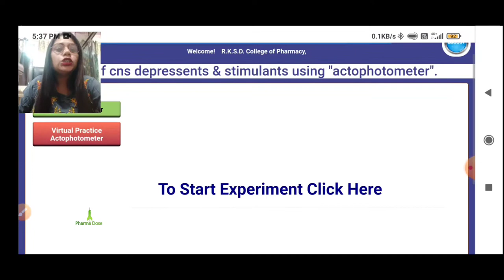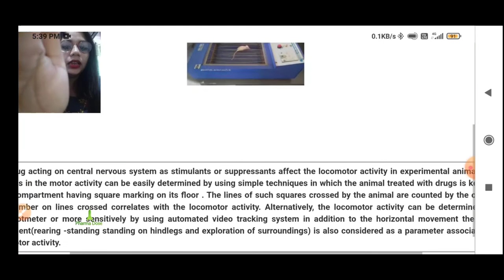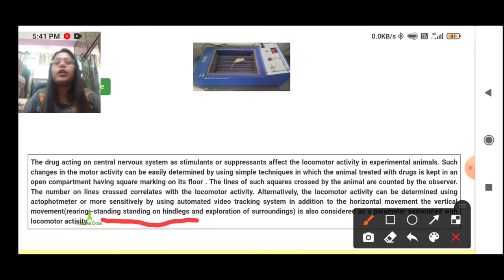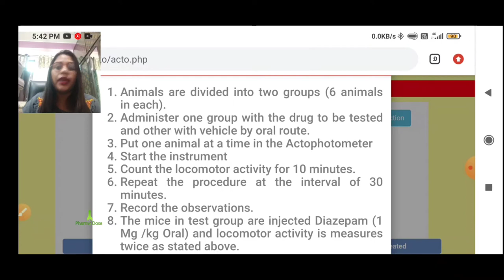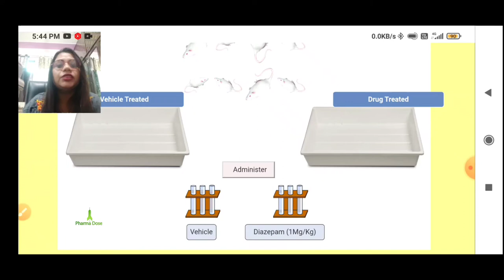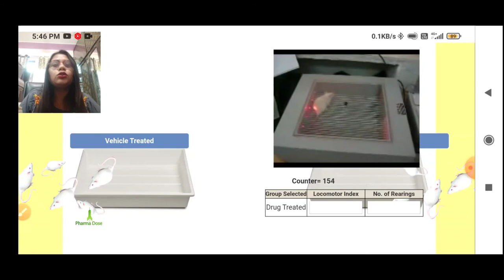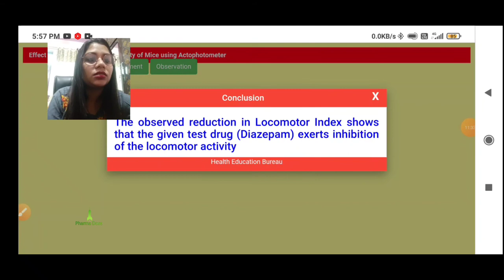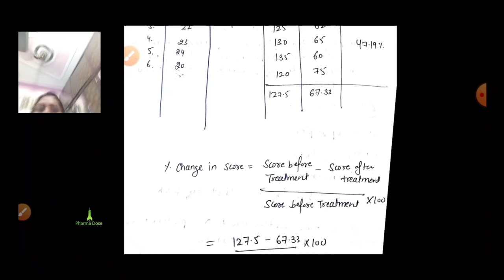Study of CNS depressants and stimulants using Actophotometer#Pharmacology Practical